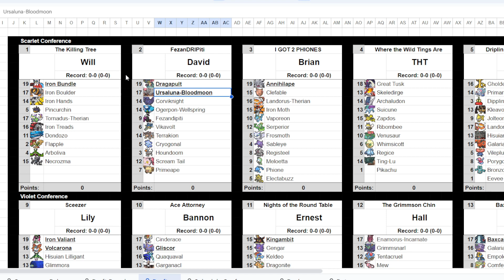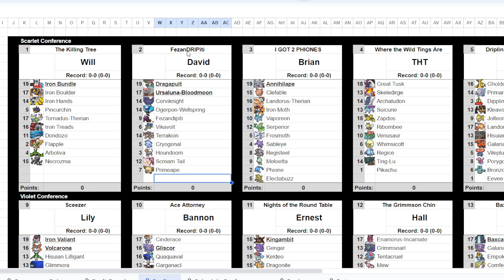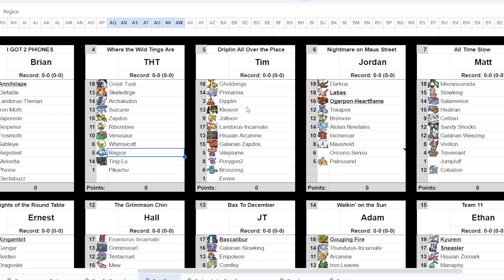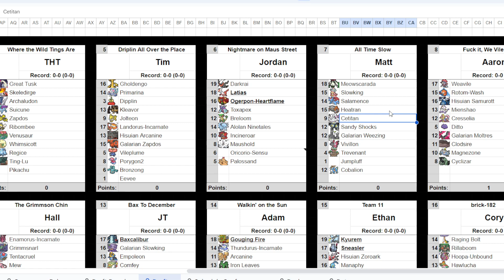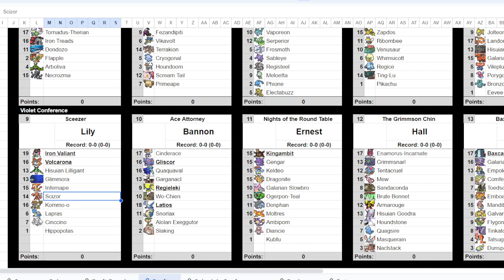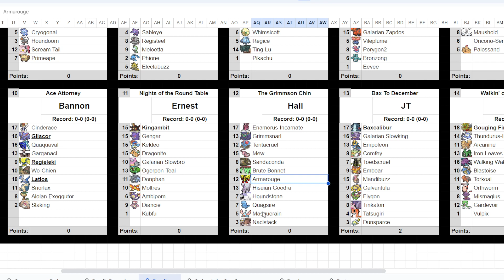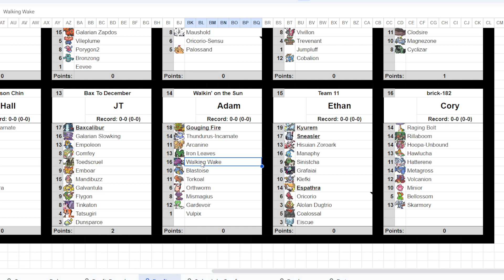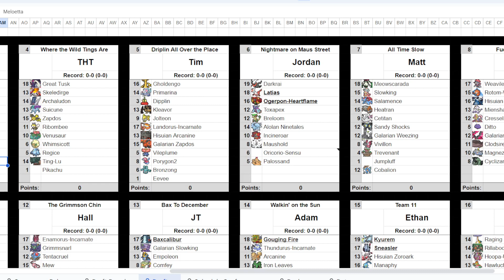Season 11 PR Waiting Room Episode 1 Post Draft Analysis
Draft is done, let's break it down. What team is your favorite? Who is gonna win it all?

*There are issues with music, apologies for the issues in the first 20 or so minutes. It will be fixed for future episodes*

SAPA is a semi-competitive Pokemon league amongst friends with varying levels of skill and experience. This podcast is targetted at our player base bit we hope that everyone can enjoy!